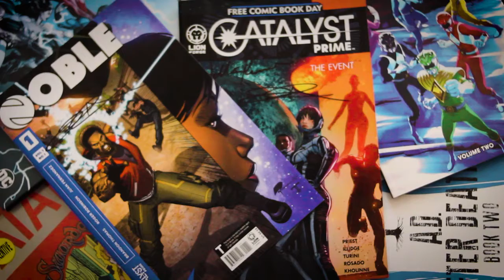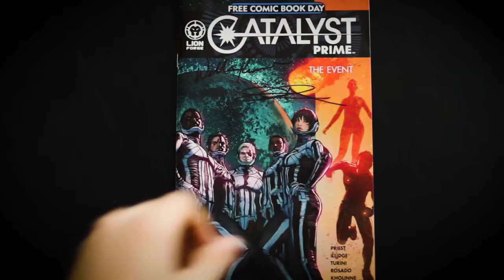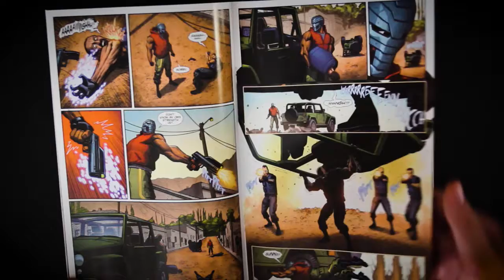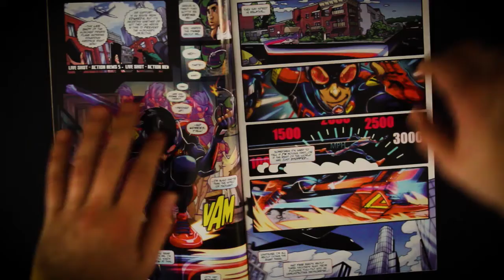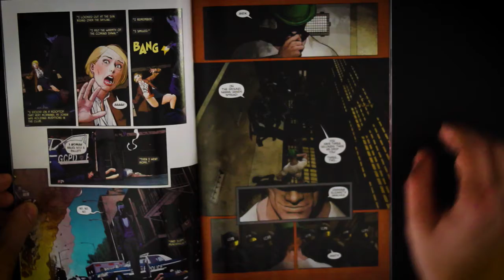The Pull List, Episode 1: Catalyst Prime and Batman: War of Jokes and Riddles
Hope you check these comics out; we've seen a bit more of them now and they're all going strong.